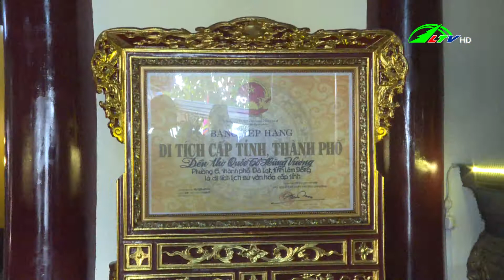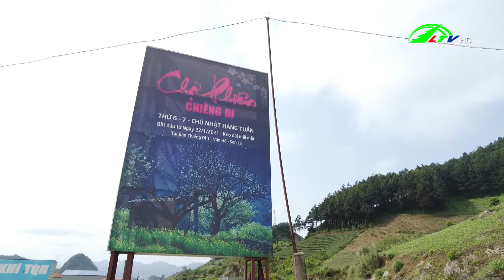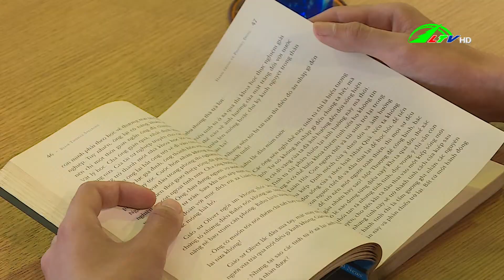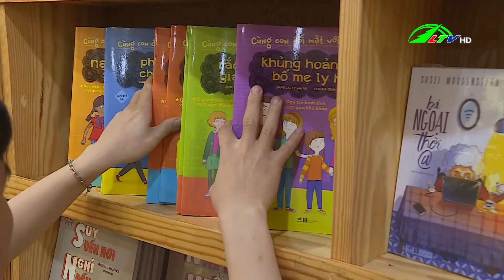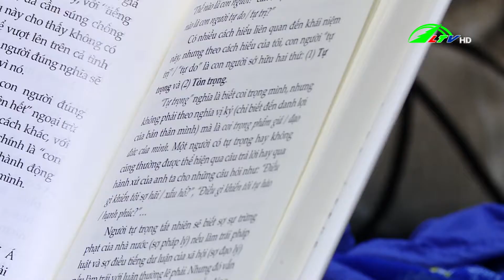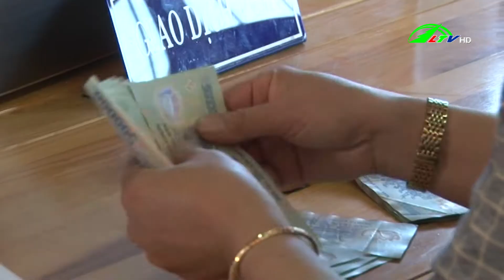Thời sự tối Lâm Đồng ngày 21/04/2021 | Lâm Đồng TV